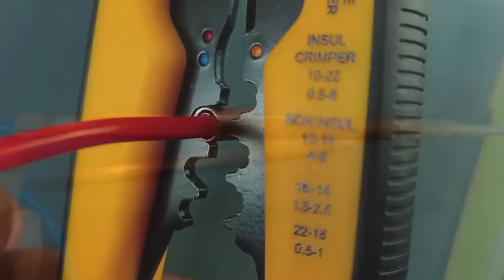Spot Welding Machine with Super Capacitor x 8 // How to make Simple spot welding machine at home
Spot Welding Machine with Super Capacitor x 8, How to make a spot welding machine at home

👉Copper Pipe
Hi Dear___
They Are :
@ Amplifier
@ Home Made
@ Craft
@ Science Project

👉Best Iron
👉Clam Meter
👉Iron Station

Your Need :
*Capacitor 4700uf/50v x 8
*Copper Pipe 6mm
*Copper Wire 2mm & 1mm
*Wire 2.5mm
*DC 12-24v 20 ampere
*Some Wire

_________________ETC_________________